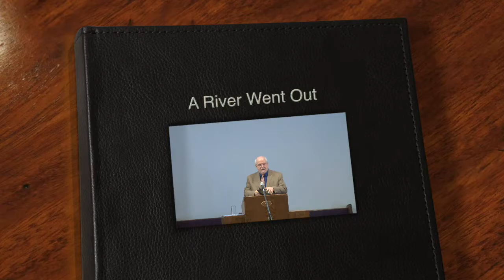2020 02 29 1330 A River Went Out 2